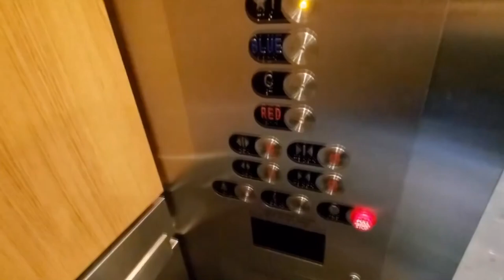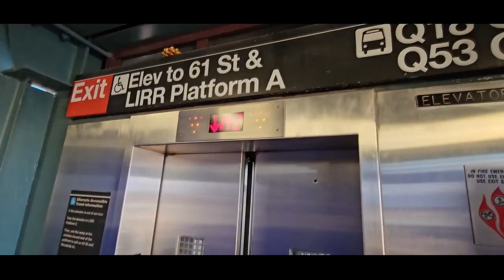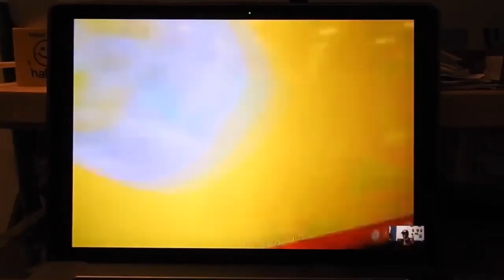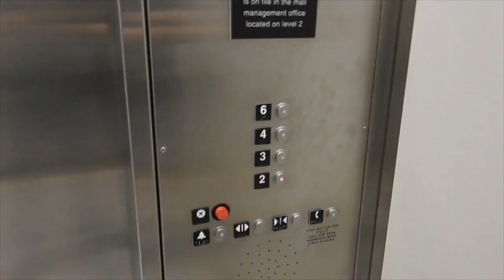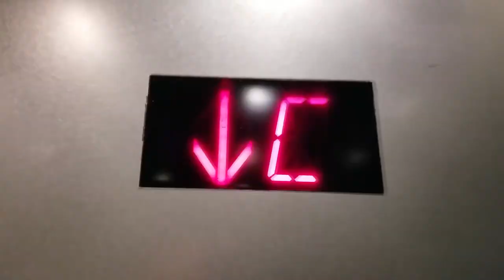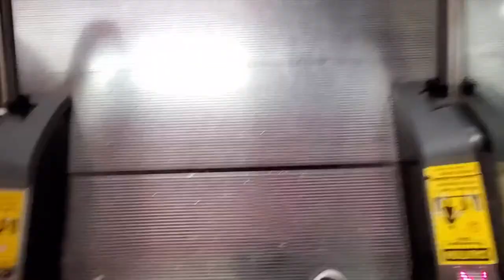The Best Of A Privacy J Productions PT I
Edited Using Vegas 17